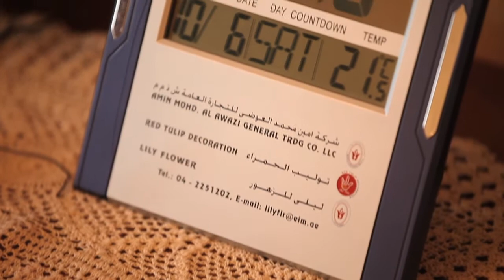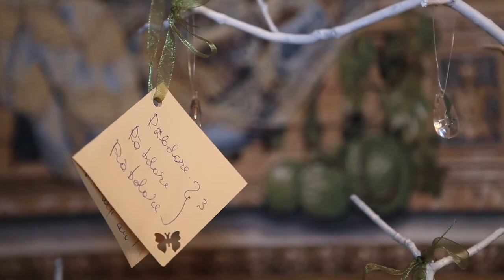Victor + Cristina / Wedding Video 2012